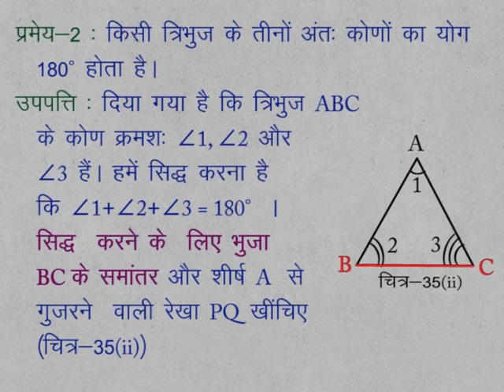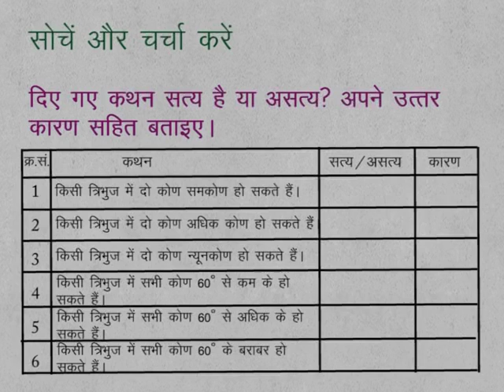CLASS 9th MATHS | CHAPTER 9 | STRAIGHT LINE AND ANGLE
CLASS 9th MATHS | CHAPTER 9 | STRAIGHT LINE AND ANGLE | THEOREM 2 |